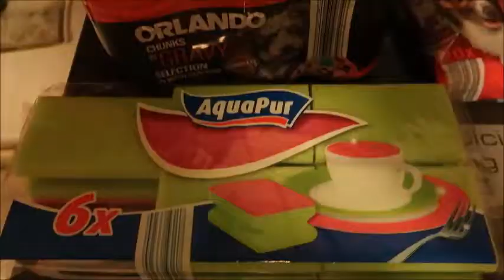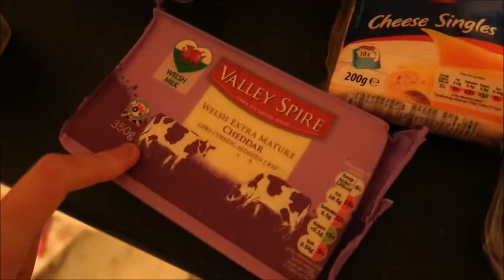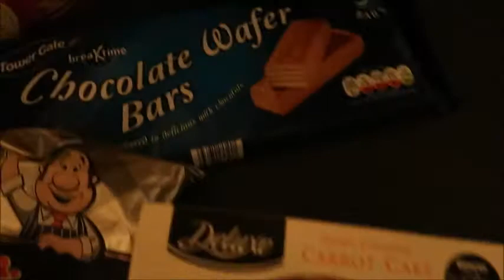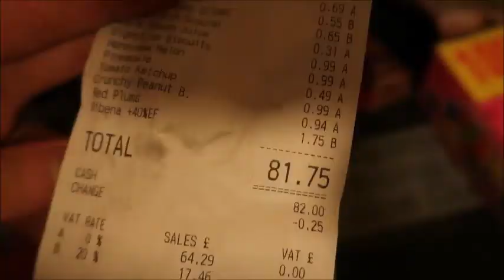Lidl Food Haul | Daniella's life